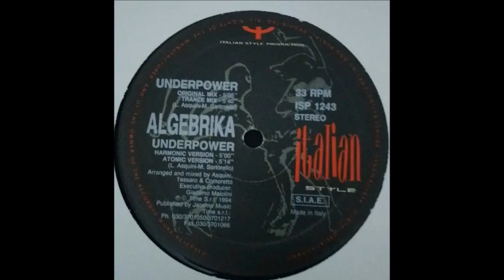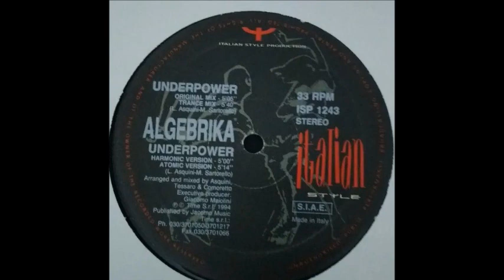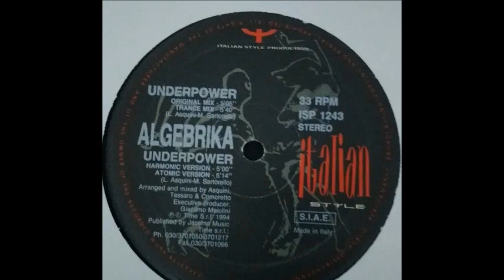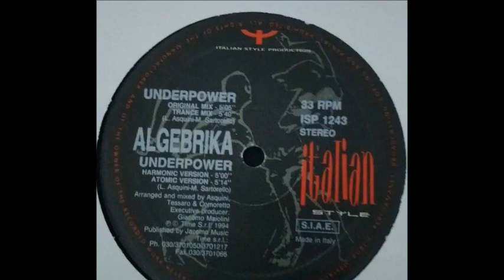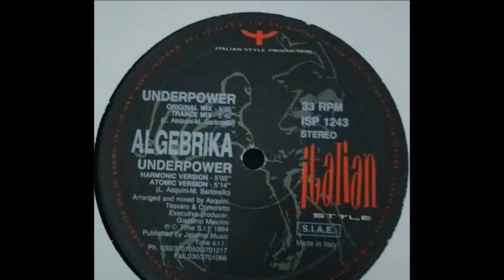Algebrika - Underpower (Original Mix) (A1)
Algebrika ‎- Underpower
Sello:Italian Style Production ‎
Formato:Vinyl
País:Italy
Publicado:1994
Género:Electronic
Estilo:Makina, Italodance
Mixed By Comoretto, Asquini, Tessaro
Executive Producer - Giacomo Maiolini
Written By L. Asquini, M. Sartorello